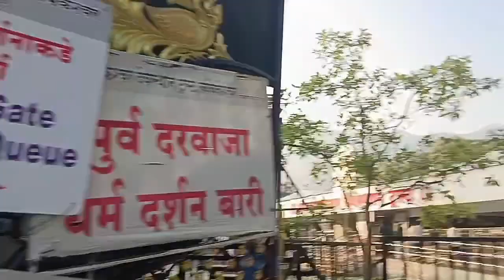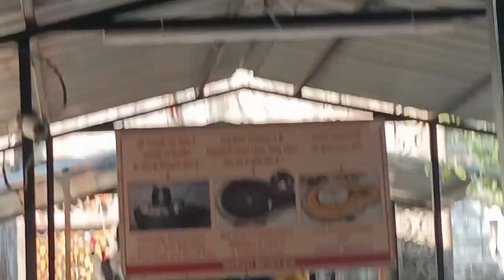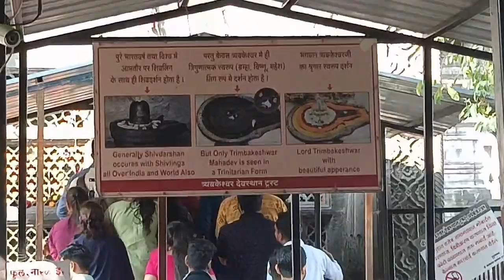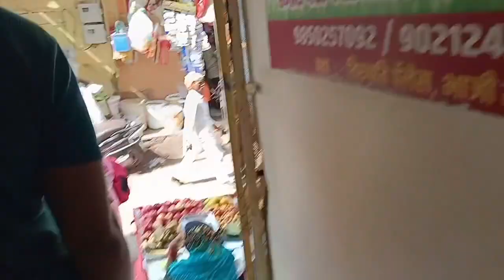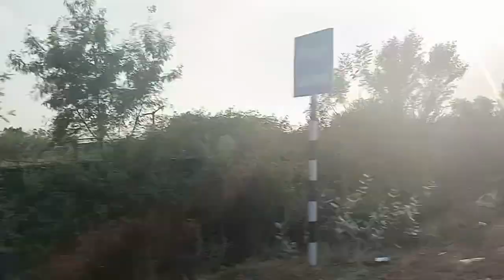Trimbakeshwar temple nashik🙏I Shirdi saibaba I Plane take off ✈️ Nashik vlog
Trimbakeshwar temple nashik I Shirdi blog part 2 I Shirdi Sai Baba darshan I

hashtag vlog
hashtag vlog jyoti
hashtag jyoti
trimbakeshwar temple nashik India
Trimbakeshwar nashik travel Vlog
trimbakeshwar jyotirlinga darshan
trimbakeshwar temple timing
trimbakeshwar jyotirlinga temple nashik
Shirdi temple visit
Shirdi saibaba mandir nashik
Shirdi nasik vlog
Shirdi nashik travel Vlog
Shirdi saibaba temple nashik
nashik travel Vlog
trimbakeshwar jyotirlinga mandir